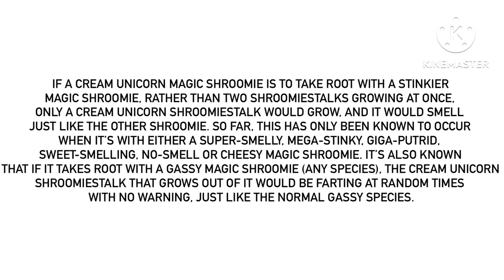A Fact About The Cream Unicorn Magic Shroomie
For @MrMenFan677.
The reason that only a Cream Unicorn Shroomiestalk grows out of the ground instead of both that and a normal Shroomiestalk growing with it is unknown.